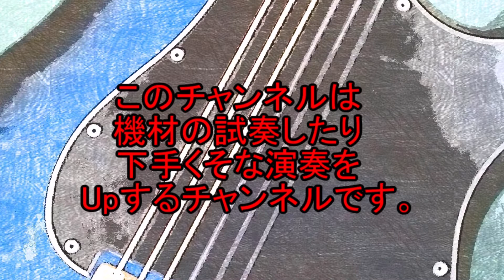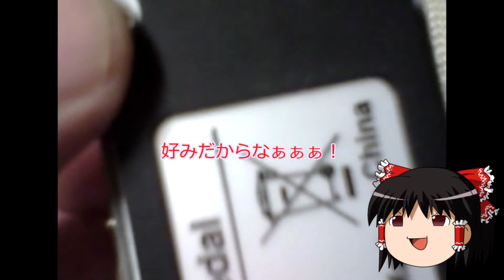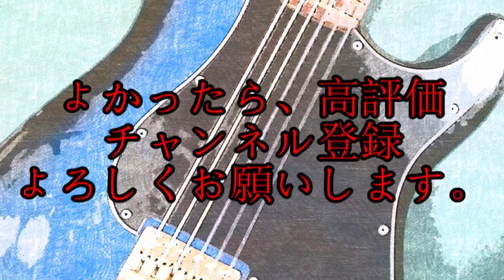（ゆっくり試奏）激安ポリフォニックオクターバーRowin OCTPUS